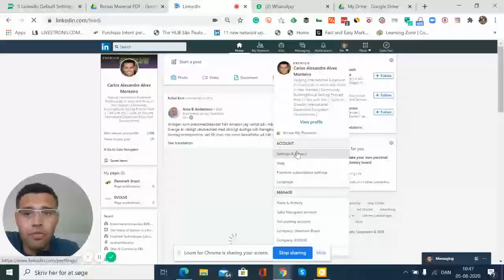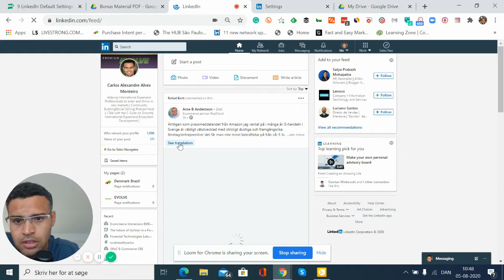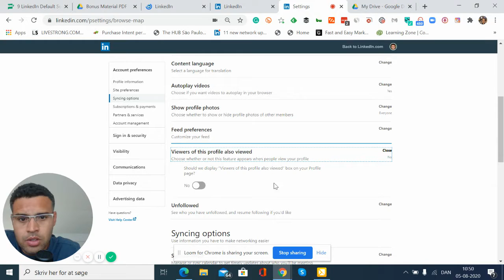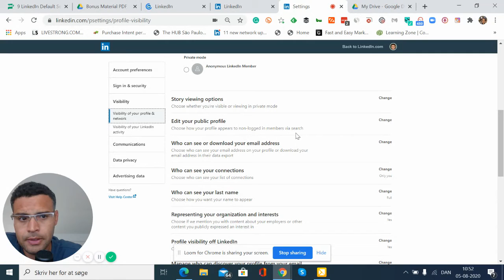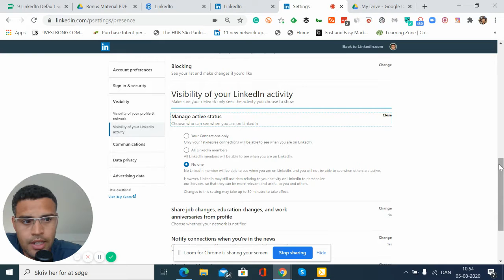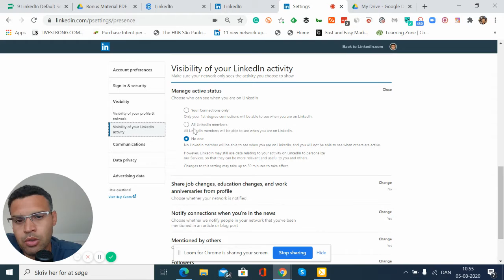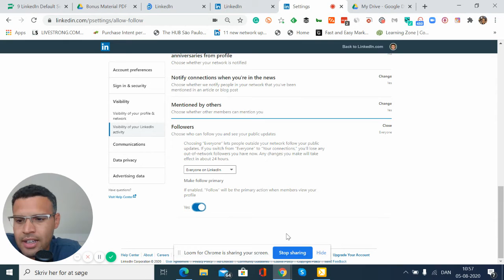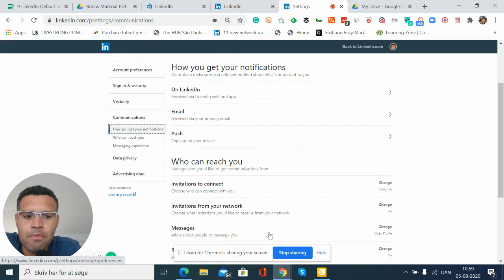Ajuste Essas Configuracões no LinkedIN Urgente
O LinkedIn tem algumas configuracões de default que podem estar comprometendo sua visibilidade.

Gravei uma aula bônus explicando quais as configuracões você deve ajustar no LinkedIn para não ser invisível